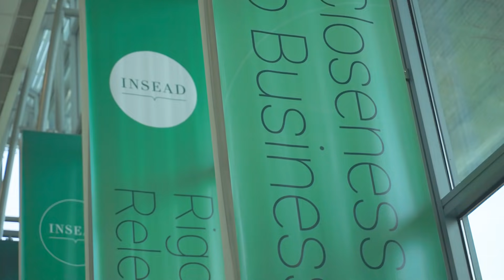What Do You Love Most about the INSEAD Master in Management?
INSEAD MIM'21 Answers: What Do You Love Most about the INSEAD Master in Management?

The INSEAD Master in Management (MIM) programme combines an innovative learning approach with a problem-solving orientation. The 14 to 16-month intense and diverse programme is designed to equip young graduates with a holistic set of skills to launch a successful career in any work environment.

Launch your career with the INSEAD MIM.